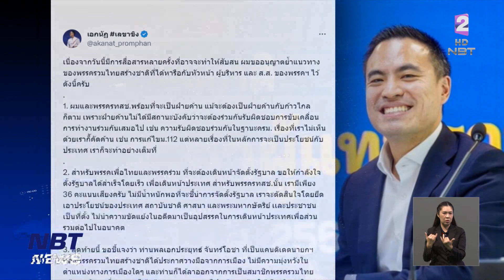ท่าทีของพรรคการเมืองในขั้วรัฐบาลเดิม ข่าวเที่ยง วันที่ 3 สิงหาคม 2566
กลับมาดูการเมืองกันต่อ  ไปดูท่าทีของพรรคการเมืองในขั้วรัฐบาลเดิมที่พรรคเพื่อไทยไปเดินสายขอเสียงสนับสนุน  แต่ละพรรคก็ยังสงวนท่าทีกันอยู่